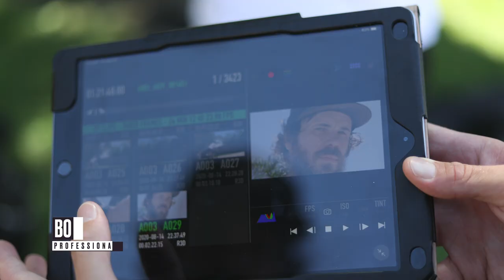Red Komodo - The Worst Unboxing Video Ever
Unboxing of the Red Komodo 6k Camera. Releasing today to coincide Pre-Orders for the Komodo being announced, as well as Jason Momoa's slightly more EPIC review video.

This camera bridges the gap between bigger Cinema cameras and smaller video or DSLR styles cameras. The Komodo is also one of the first cinema cameras to take advantage of proper wifi and app/external based camera controls. All that plus 6k resolution, Global Shutter, 15 stops of Dynamic Range, and Red Raw and you have a pretty impressive camera.

Hit Up Matt Stone at Maxx Digital, and get em while they're hot.